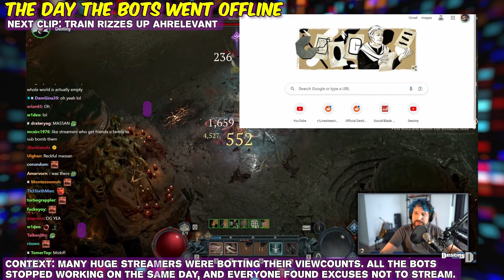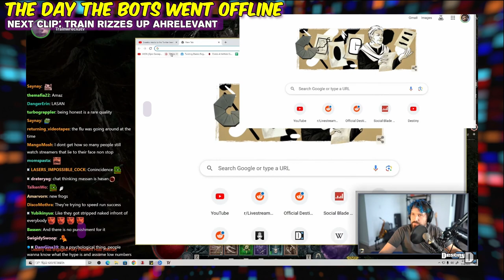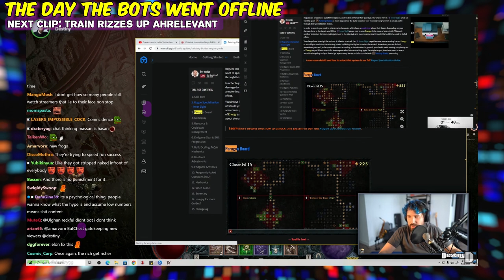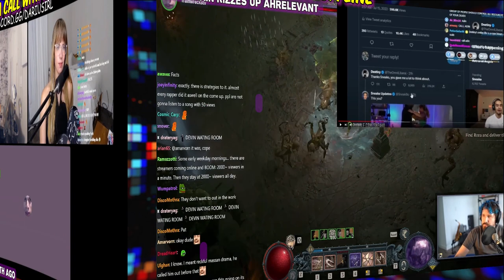👀 Destiny Shares His FAVORITE Day in Twitch History With TrainwrecksTV | TRAIN RIZZED UP AHRELEVANT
They could have named more names 👀